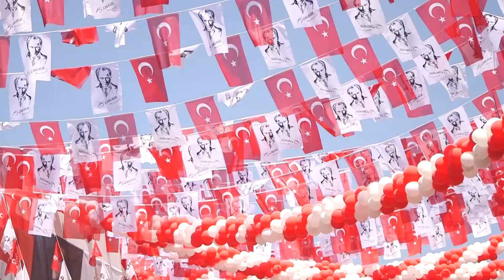"Haberin var mı?" Başaracağız! Başaracağız! Başaracağız!